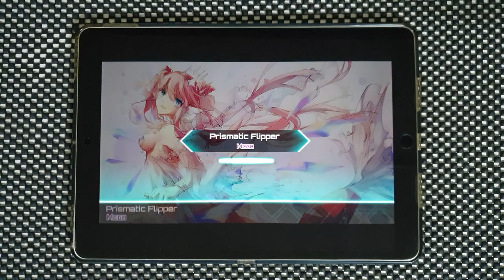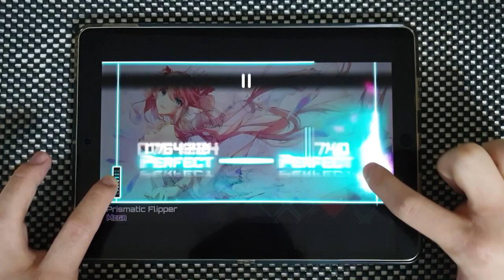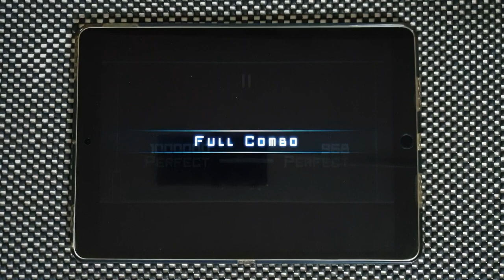【Dynamix】 Prismatic Flipper [MEGA 11] OMEGA